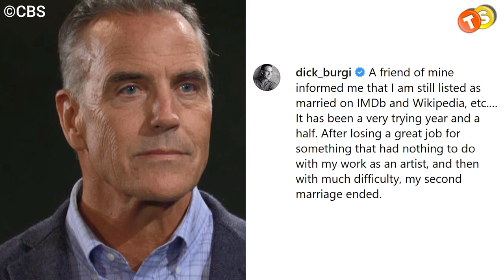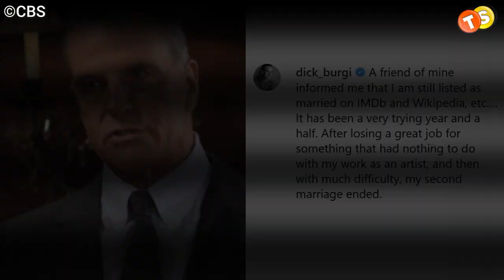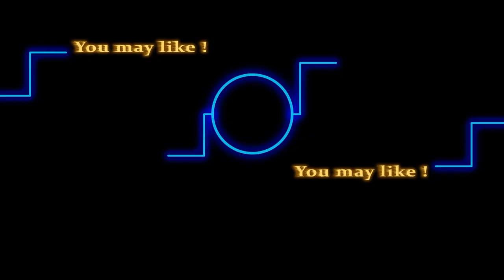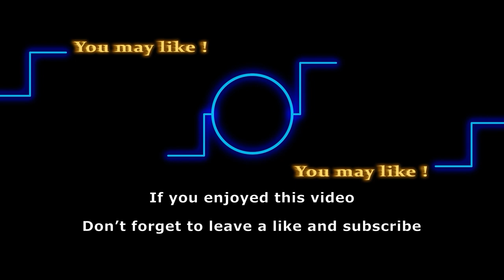Y&R Exit Caused Richard Burgi’s Divorce with Wife of 10 Years?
The internet can often be misleading and Richard Burgi is here to set things straight. Along with his role on The Young and the Restless ending last year, it looks like his relationship has too. Make sure to watch till the end to find out why.